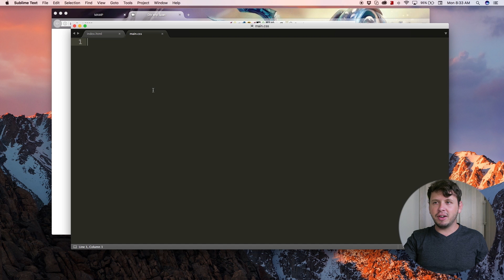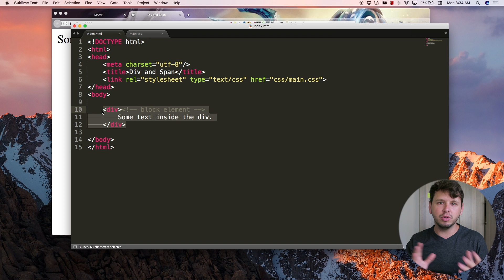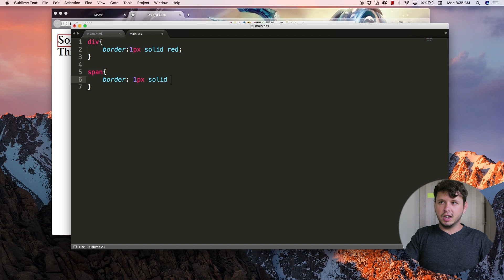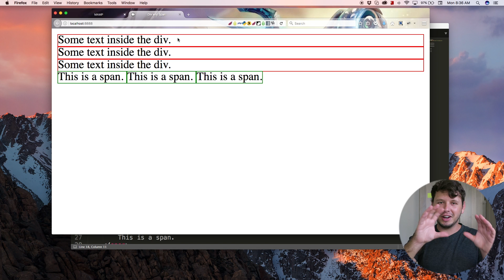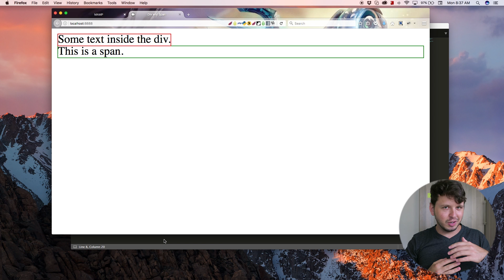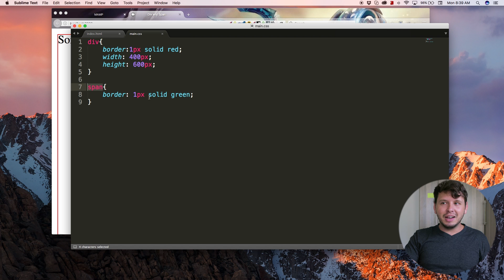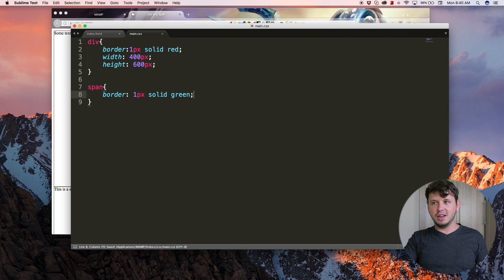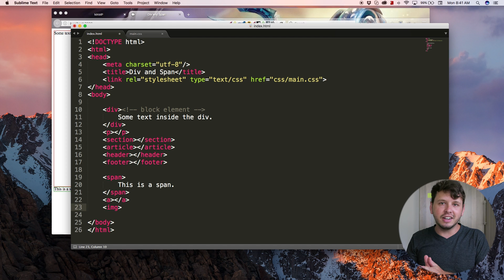HTML5 and CSS3 beginner tutorial 19 - Divs and Spans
In this tutorial I show you the difference between block level and inline elements with a div and span tag.

Please note:
I do not offer web development services, private tutoring, or "assistance" on school or university projects. I am not an online support service, and I'm not interested in setting up a "start up" business with viewers.